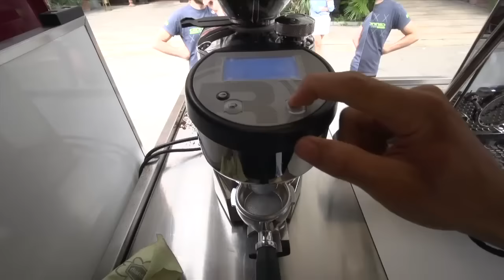2016 Giro d'Italia - Stage 10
In this episode of Backstage Pass the guys mix with fans on the rest day and Caleb Ewan shows you how to make the perfect coffee.